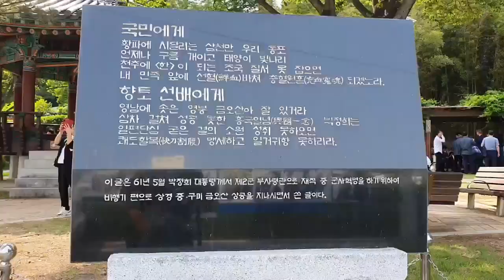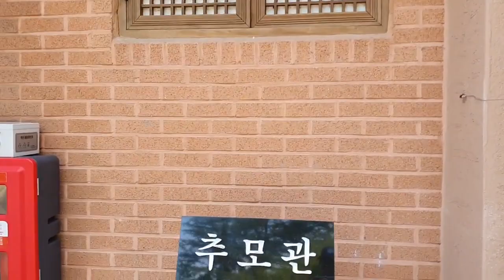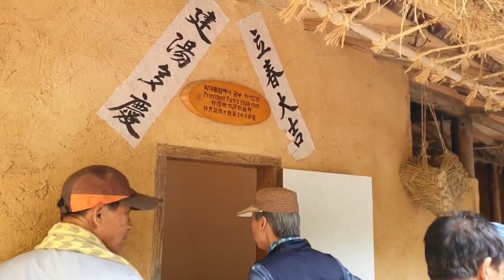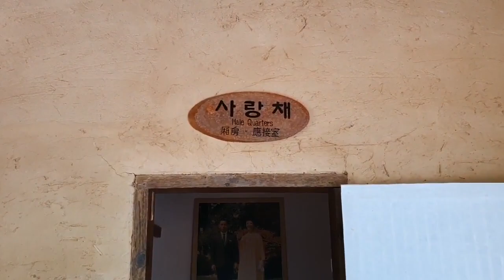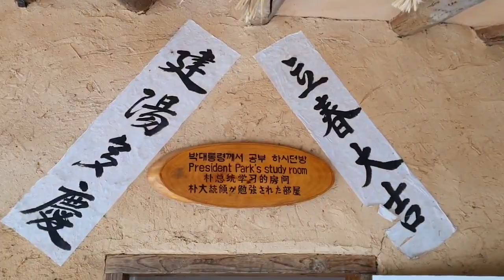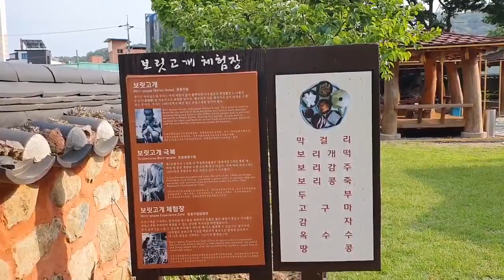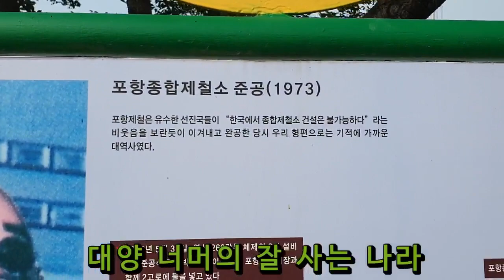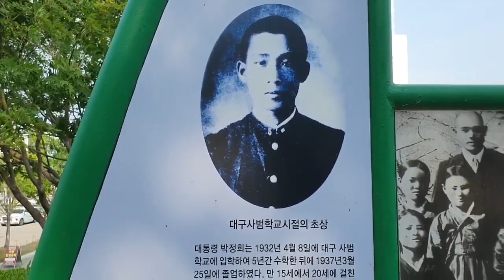박정희대통령 생가 Korea President [Park Chung-hee] Birthplace. 2023. 5. 21. 밝은해TV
5천년 모진가난 기여이 물리치신
우리민족 최대영웅 박정희대통령
만대에 길이 전하여 은혜에 보답하리

밝은해TV